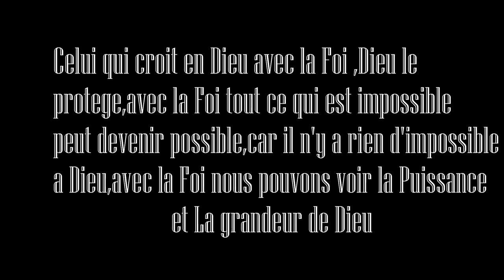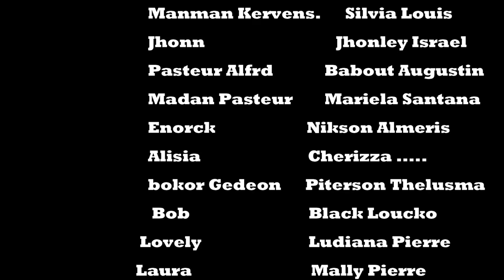La Foi de Djouna [ Episode 25 ] Feyton Ayisyen 2022 Sr Djouna pagen kondanasyon Pou moun ki nan jez